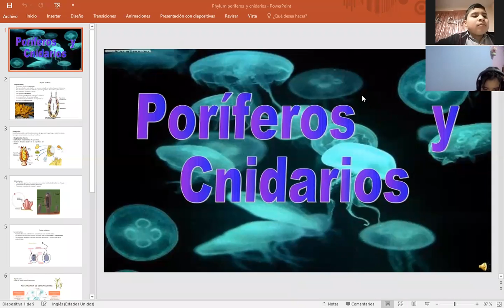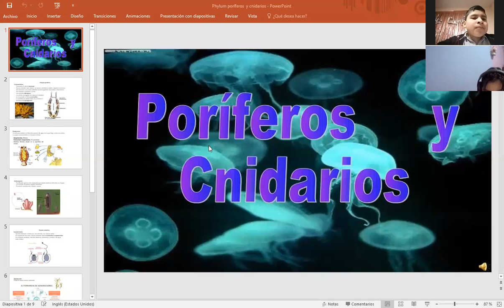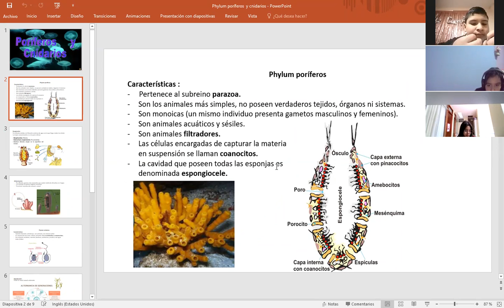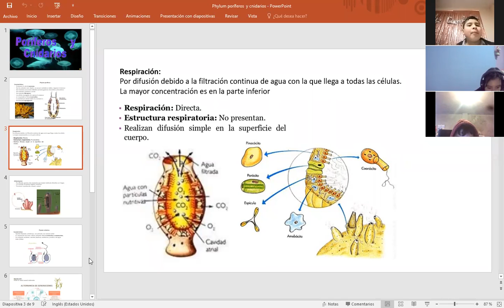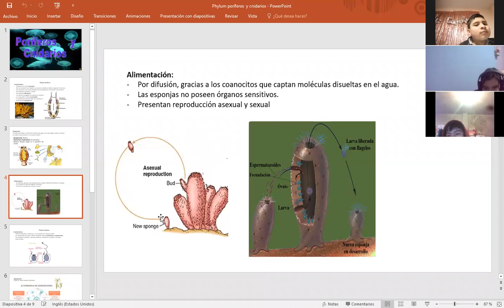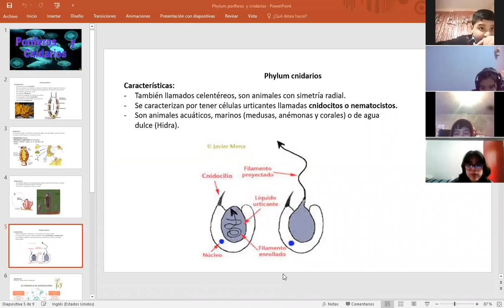Phylum poríferos y cnidarios 1-I